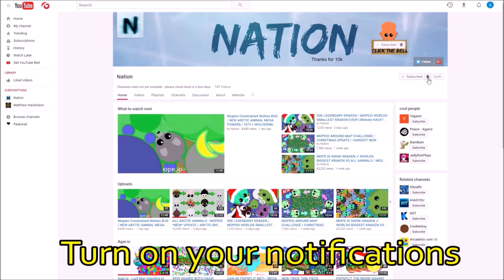STEALING KILLS IN MOPEIO! 3X DRAGON & ORCA WINS / BEST MOMENTS COMPILATION- Short (Mope.io Gameplay)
Clan Tag - (N)
My Name - Nation (N)

Today I play and dominate the lobby! I become the biggest mope.io rhino and everyone tries to kill me. It is literally the biggest rhino vs all in (including mopeio dragons and krakens) mopeio. I tail bite tons of mope.io animals and level up to the rhino and shark. This is a short compilation of funny and good mope.io moments from the past week. I kill two dragons and one orca from stealing kills from other mope.io players. This is a really awesome troll and I kill them from a pufferfish ability and a tail bite power. Should I go for a mope.io highscore or world record with this mope troll? These are the best dragon troll and pufferfish trolling kills I have ever gotten in mopeio. Let me know what high score you get in mope in the comments below. If you want more leave a comment giving me trolling ideas such as donkey trolling. The dragon, yeti and kraken is the biggest and best known animal in mope.io at the moment. There used to be a black (secret) dragon at 100 million. I also go through all of the new mope.io animals and give insane tips and tricks for beginners, and how to play through commentary! The ultimate noob to pro guide! This is an awesome and fun new .io game, like an agario 2.0. Go play and try to get the highest mope.io score, or even a mopeio world record! By the way, there are no current mope.io hacks or bots, so let's keep it that way.

2) Never Gonna Catch The Wonderwall (Goblin Mashup)
3) All The Way Home (Goblin & Crystal Mashup)
4) Put Your Love In Dreamz (El Speaker & Goblin Mashup)
List of biomes: lakes, oceans, land, arctic (winter)

Do you guys think there should be a mopeio private server or sandbox mode (actually, sandbox mode was added in a recent mope.io update, thanks to all of you :D)? Share your opinion below.

~Nation (formally AgarNation)